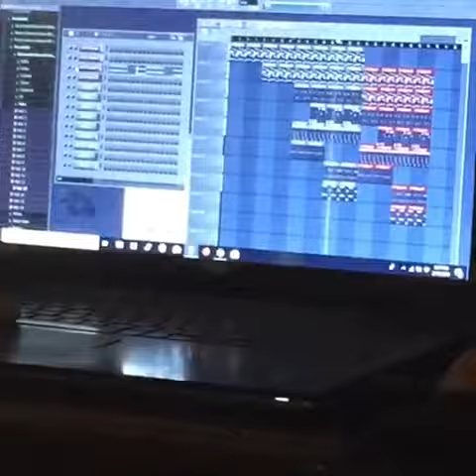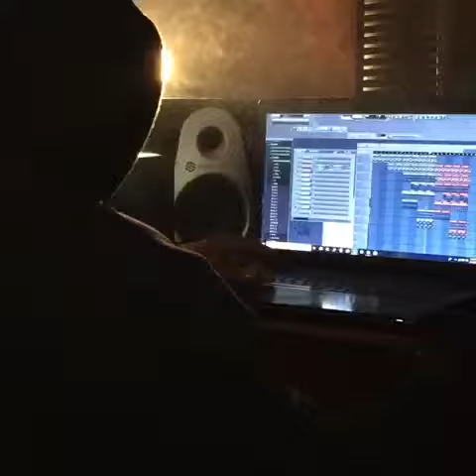Runitup On da track cook up